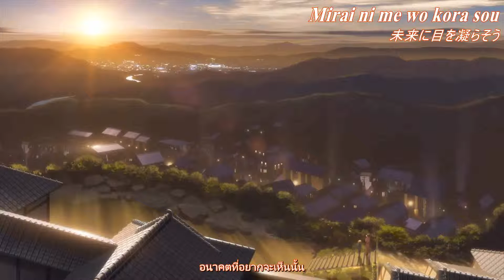Hazy | Hanasaku Iroha [HKSProject]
Project : HKSProject
Title : Hanasaku Iroha
Song : Hazy
Artist : sphere(Kotobuki Minako, Takagaki Ayahi, Tomatsu Haruka, Toyosaki Aki)
Lyrics :
Oitekita mono wa nandakke
Wasurete shimaitaku wa nai kedo
Tokiori futto kioku no sumi ni ukabu no wa
Funwari boyaketa SEPIA iro
Me no mae wo fusagu hibi no mukou sukoshi zutsu tooku

Daitai nande iki wo kirashite
Hashitterun darou

SUPIIDO wo agete yuku hodo tachidomaru koto ga kowakute
Hayaku naru kodou ni fure KOKO ni iru to tashikameta
KOKORO no oku no chiisana koe ni mimi wo sumashitara
Tsutsmiukomu sekai ga hare hirogaru yo ashita e

Chikazuite sukoshi hanarete
Deatta hito ni te wo futte
Kurikaeshi mitaina michi no ue de sunao ni natte
Waraigao mo nakigao mo
Kasanareba hora KIREI deshou
Kawaranai mono wa itsu no hi mo oku no hou ni aru

Naita hoo ni hi ga sashite
Dandan Ai wo sakuttekuno?
Aimai datta tooi tooi
Mirai ni me wo  korasou

Kaze ga hoo wo kasumete mimimoto de UTA wo utaeba
Takaku naru kodou ni tsure sora ni chikazukeru kara
Karuyaka ni hazumu youna ashidori ni hakobarete
Mada daremo mita koto nai monogatari e tsuzuku